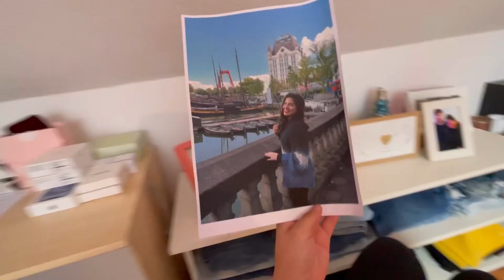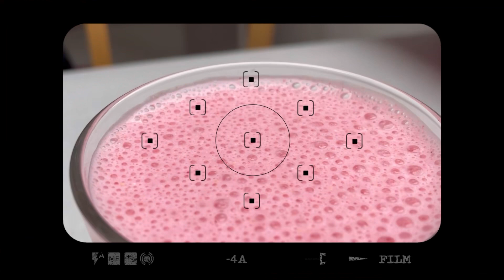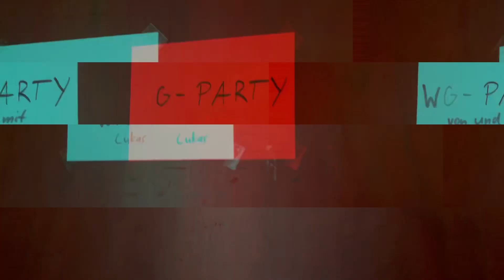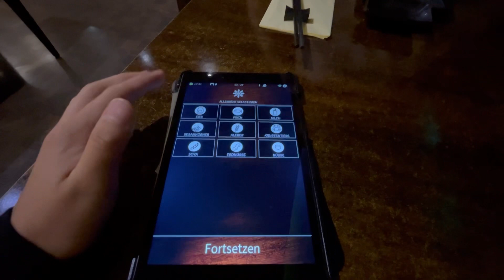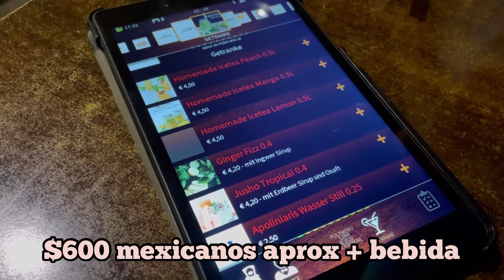VLOG fin de semana 🇩🇪 -Mexicana en Alemania 🇩🇪🇲🇽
Facebook: Lo picante del taco